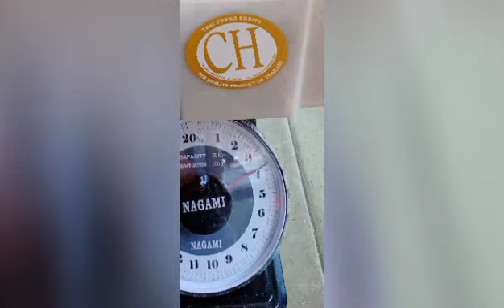Pejantan FG Flemish Giant warna Sandy status Anak Impor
Kali ini tentang rekaman masa adaptasi pejantan FG kami sampai sudah normal Nafsu Makannya